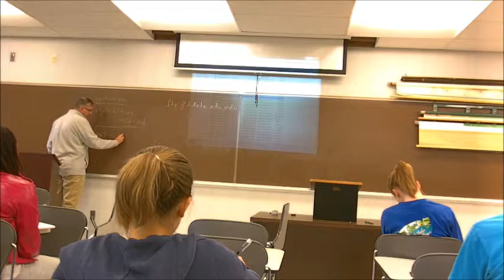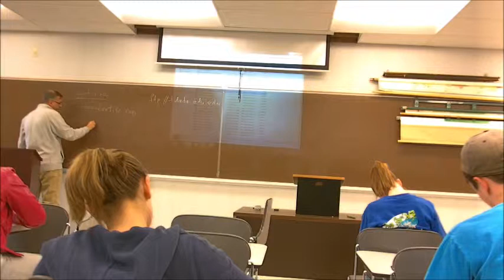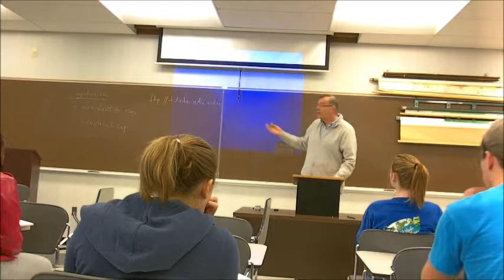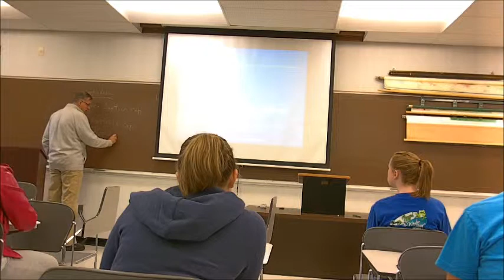Transoceanic Encounters and Global Connections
We begin our story of the modern world with the Spanish Renaissance and in the Spanish university city of Salamanca. University of Salamanca, founded by royal charter in 1218 is the third oldest in Europe, after Universities of Bologna and Paris. There the debate was held discussing the traveling plans of Christopher Columbus, or as he is know in Spanish, Cristobal Colon. Apparently the wise scholars of this University thought that Colon under-estimated the size of the earth, and they were correct. But Colon was a master of propaganda, and he managed to get his journey approved by Queen Isabella.